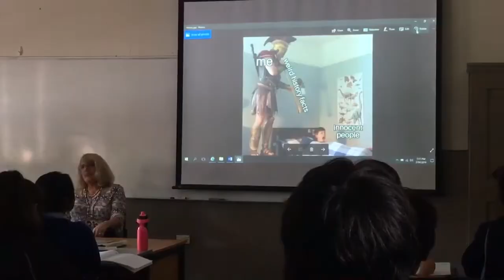Gosford High School A Mockumentary | Finalist Gosfest 2019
Direct by: Viola & Mackenzie

Thank you so much to RØDE Audio, Blackmagic Design, The Rotary of Gosford and John Ralphs Camera House for sponsoring and making Gosfest 2019 possible.